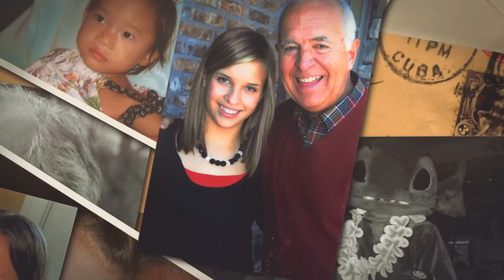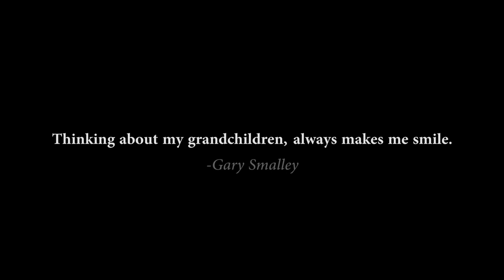Gary Smalley as Grandfather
This video clip was featured at Gary Smalley's memorial service and it focuses on his role as a Grandfather.